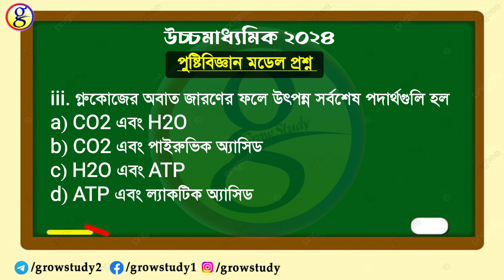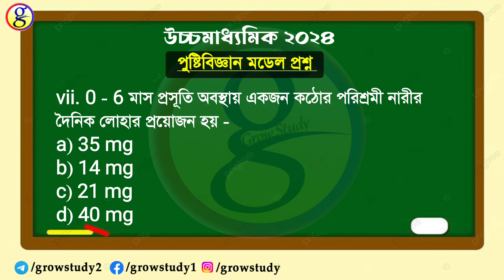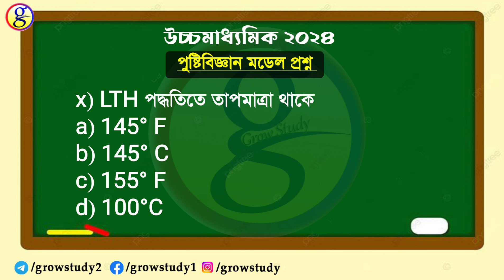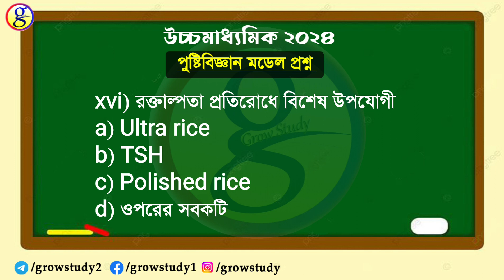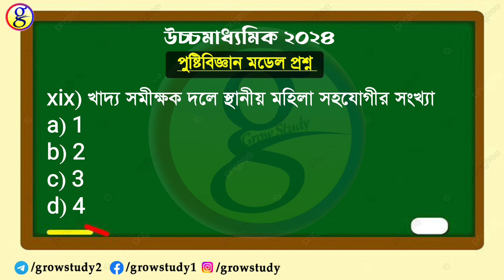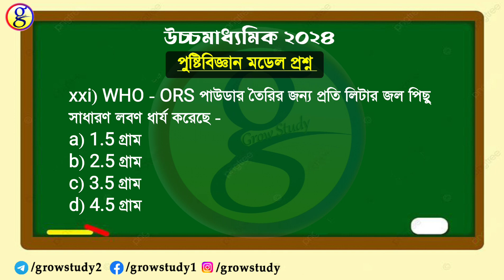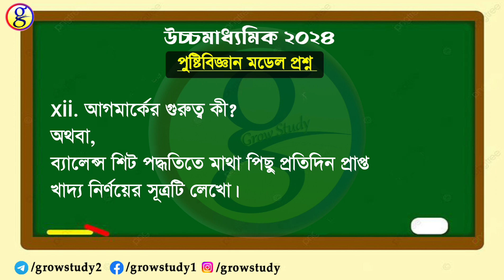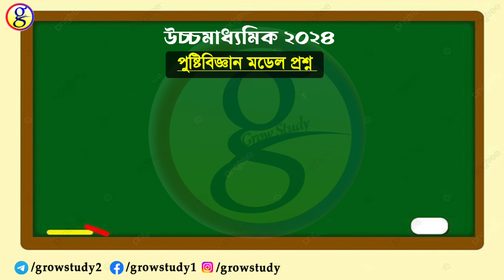Hs nutrition last minute revision 2024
hs nutrition last minute suggestion 2024

শেষ মুহূর্তের রিভিশন